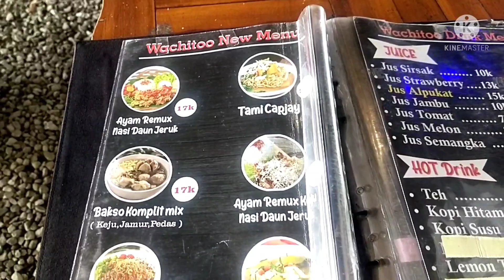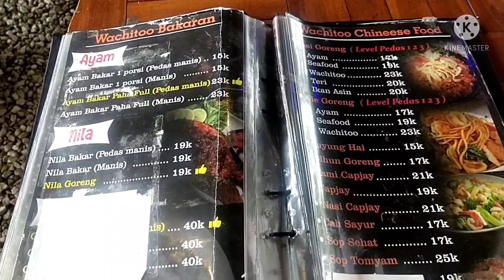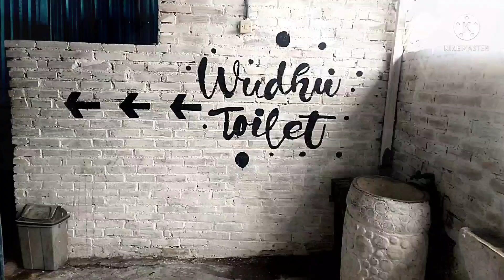WACHITOO CAFE,LEBO-SIDOARJO||KONDISI TERKINI DI TH.2022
hai hai. sobat pribumi
wah wah kalo cafe yang satu ini aku udah ketinggalan jauh ya gaess,karena cafe yang satu ini udah viral banget di tahun lalu. tapi aku nya baru kesini nih gaess...
Tahun lalu udah 3x kesini pas viral² nya tapi baru di depan aja,gerbangnya udah ditutup dan penjaga parkirnya menyilangkan tangannya tanda tempat ini sudah penuh gaess .wah kasian banget ya...hik hik hik
Gpp deh. bagi yang perlu info kondisi terkini dari cafe yang satu ini di tahun ini,,,yuk tonton di channel aku ya gaess.
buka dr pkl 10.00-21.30